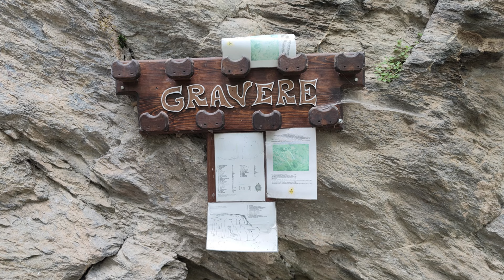Massimo scala Polifemo 7a - arrampicata sportiva a Gravere di Susa , Parete dei Cervi.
Massimo, esponente di punta , top del gruppo "Ciaparat" arrampica con stile ed eleganza Polifemo, via di arrampicata sportiva gradata 7a .
Polifemo è caratterizzato da una lunga sezione di continuità pura su prese discretamente buone ma sempre un po' umide e scivolose, che richiedono una buona forza e resistenza, il tiro strapiomba otto metri su venti.  Interessante la placchetta iniziale tecnica e di movimento sul 6b+ che fa da ingresso alla sezione di resistenza.

0:00 Preparazione e chiacchere
1:57 Inizia ad arrampicare
4:40 La placca di 6b+
6:10 Inizio strapiombo
10:10 La fessura strapiombante
12:18 Arrivo in sosta

La Parete dei CERVI :
Falesia immersa in un bosco di castagni, questa parete nel Comune di Gravere, vanta una storia recente, essendo stata scoperta e attrezzata nei primi anni 90, da un gruppo di arrampicatori valsusini.
Con la sua caratteristica fortemente strapiombante si adatta alla creazione di itinerari di altissima difficoltà, qui son nate le prima vie di alta difficoltà piemontesi come "La cura" 8b+, o "Oltre ogni pensiero" 8b+ (forse 8c è una via entrata nei miti e ripetuta solo da Walter) liberate dal fortissimo Walter Vighetti una leggenda per molte generazioni di climber.  Recentemente son state attrezzate stupende vie alla portata di tutti, in questi video vi mostrerò le vie più belle e facili.
La falesia va bene nelle giornate estive e nelle mezze stagioni, si famiglie, avvicinamento 10 minuti.  Portare l'autan , ci sono tante zanzare.

Climber : Massimo -- Sicura : Davide -- Cameramen : Il treppiede messo storto - Post Produzione : Sara

Gradi di arrampicata (scala "Francese") usata in Eu  - climbing Eu Grade :
1 -- molto facile di solito si appoggiano le mani
2 -- facile si appoggiano le mani
3 - facile si appoggiano mani e si devono "cercare" i piedi
4a - inizia la scalata vera e propria ci si deve saper muovere un pò
4b - ancora facile, se protetto (chiodato bene) è adatto a chi inizia
4c - nei gradi principianti (in falesia e su protezioni fissi sicure e vicine) a chi inizia
5a - appoggi e appigli da ricercare . Per i principianti che vogliono ingaggiarsi.
5b - appoggi e appigli ancora buoni ma non evidenti. Per i principianti che cercano stimoli..
5c (5.9) - appoggi e appigli discreti più verticale o che richiede tecnica.. qui non sei già più principiante
6a (5.10) - appoggi e appigli radi e da cercare bene, qualche passaggio "obbligato"
6b - era il massimo grado teorico fino agli anni 70.. adesso dicono che è "facile" ma non è vero !
6c - richiede forza e allenamento , ma ce la puoi fare !
7a  - richiede forza e/o tecnica elevata passaggi talvolta obbligati.
7b - non sei più un climber della domenica ti alleni in palestre tre volte x settimana e sa/do falesia
7c - inizia a pensare solo più a scalare amici solo che scalano e parli solo di quello..
8a - molta forza precisione e tanta tecnica  molti passi sono obbligati . La scalata è una parte
         importante della tua vita.
8b - ti alleni sempre, tabelle, scarico e carico , pan , trave, spray wall.. scali solo in certe falesie ..
8c - sei molto dotato e ti sei allenato da una vita. ..
9a - sei nell'élite, qui si entra in un mondo parallelo, lanci , tallonaggi e agganci, forza
         specifica di dita, grande resistenza.
9b  - sei nei primi al mondo ..
9c - il massimo grado arrampicato ad oggi .. solo tre vie al mondo